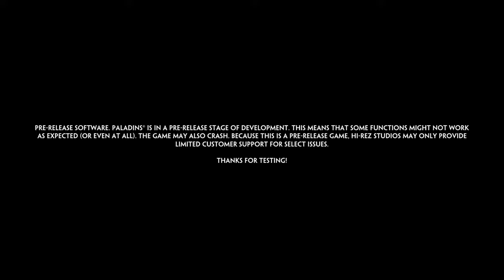Paladins_20170621193646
Paladins